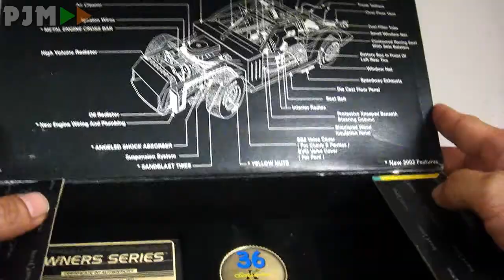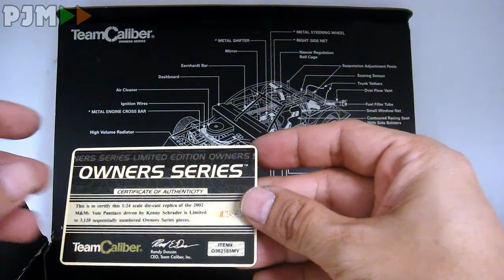Unboxing a Chocolate Car - #36 M&M Pontiac Grand Prix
Here's an unboxing vdeo o f a chocolate car - the #36 M&Ms Pontiac Grand Prix Nascar. This 1:24 scale diecast model was made by Team Caliber and it is limited to 1200 copies only. This model was based on an actual Pontiac Grand Prix Nascar that was driven by Ken Schrader for the 2002 season.

Come back for more 360° videos of diecast model cars, slideshows of diecast car photography, and unboxing of diecast cars.
PJM Collectibles and more diecast models car stuff can also be found in the following: